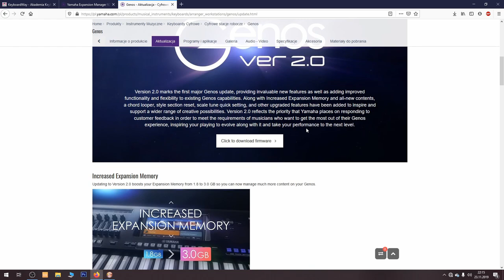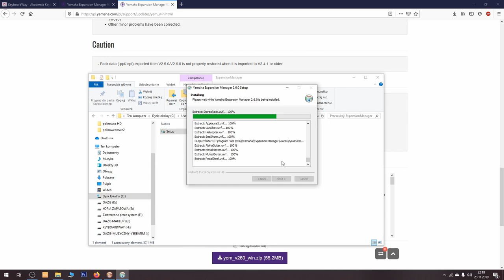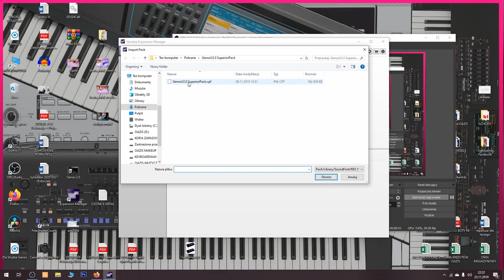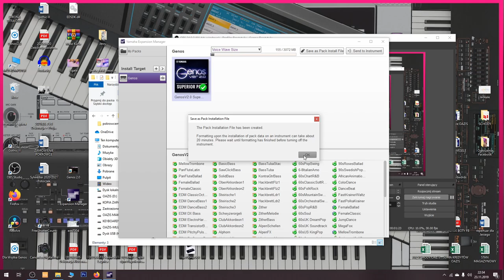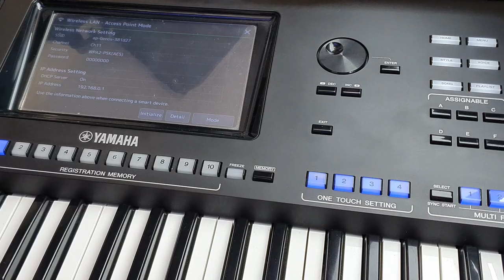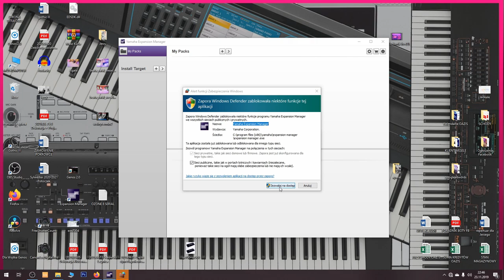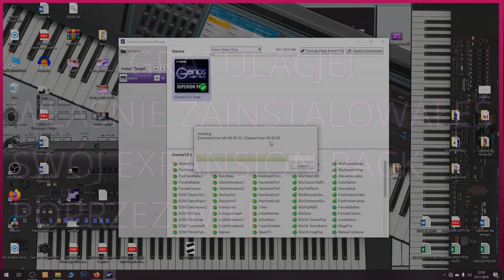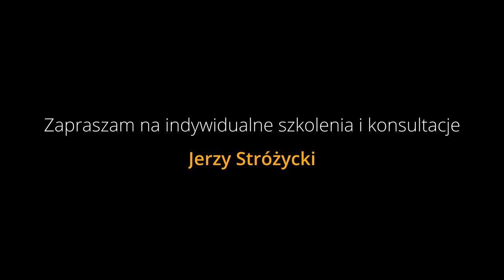🎹 Yamaha bez tajemnic #10 🎹 - EXPANSION PACK SX700, SX900, GENOS 2.0 SUPERIOR PACK Expansion Manager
W tym odcinku dowiesz się w jaki sposób instalować paczki rozszerzeń tzw. EXPANSION PACK na instrumenty Yamaha PSR-SX700, PSR SX900 oraz GENOS. Na przykładzie Genosa zainstalujemy GENOS SUPERIOR PACK 2.0 przy użyciu Yamaha Expansion Manager.

1. Zalajkuj
4. Wbijaj na fanpage Akademii!

ENGLISH:
In this episode you will learn how to install expansion packs for Yamaha PSR-SX700, PSR SX900 and GENOS instruments. On the example of Genosa, we will install GENOS SUPERIOR PACK 2.0 using Yamaha Expansion Manager.